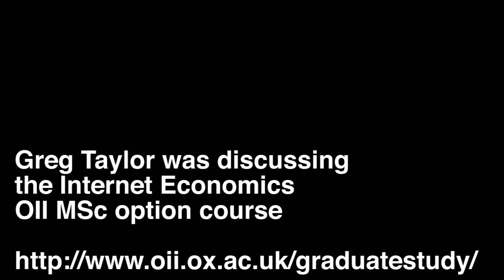Internet Economics: OII MSc Option Course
This option course for the OII MSc in "Social Science of the Internet" provides an introduction to the economics of the Internet and to economics as a tool for social research more generally. Economics is, at its heart, the study of why businesses, policy makers, and people make the choices they do—and of what can and should be done to influence these choices. Economics, though, is not just a body of knowledge. The discipline is founded upon a rigorous and unified methodological framework for examining social behaviour. Since this framework builds on principles that are relatively fundamental, it can be readily applied to many new and interesting problems that are not obviously of an economic nature. This has led to economics occupying a central role in policy formulation, competition/industrial regulation, consultancy, and business strategy—not to mention debates on issues ranging from intellectual property to network neutrality.